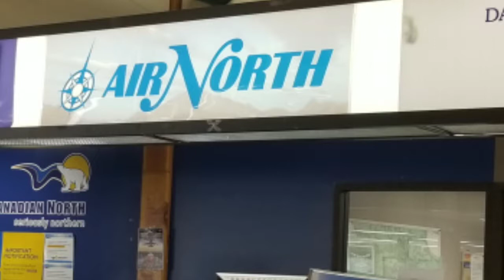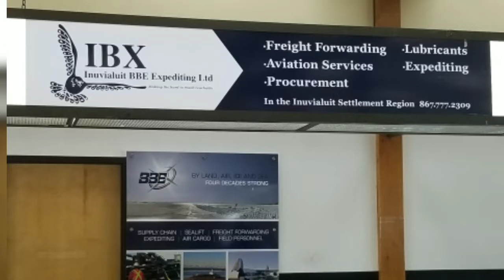INUVIK AIRPORT TOUR(MIKE ZUBKO AIRPORT) YEV| VLOG 22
The airport is classified as an airport of entry by Nav Canada and is staffed by the Canada Border Services Agency (CBSA). CBSA officers at this airport can handle general aviation aircraft only, with no more than 15 passengers.
It is also used as a Forward Operating Base for  CF-18 Hornet military jets operated by the Royal Canadian Air Force.
The airport is partially named after Mike Zubko, a famous local aviator.

Source: Wikipedia